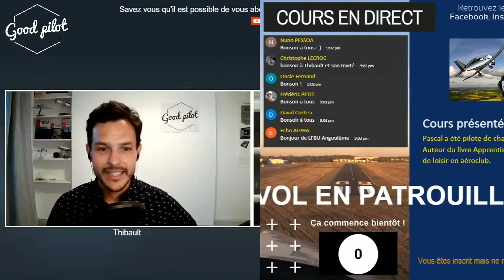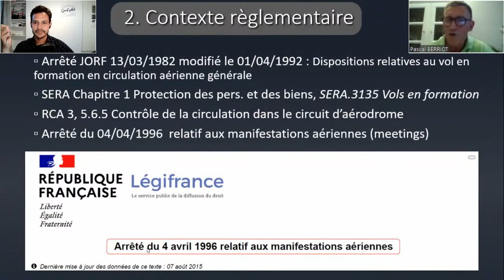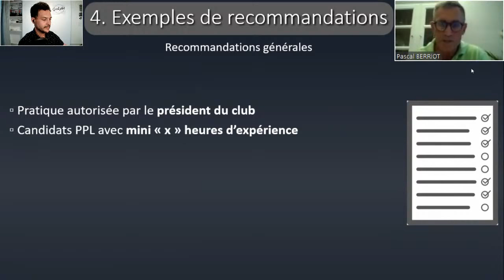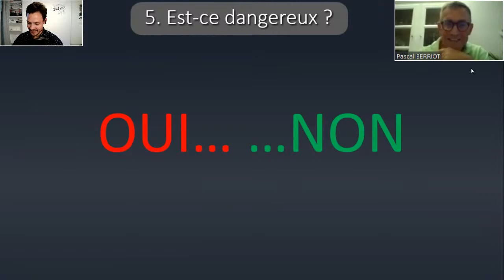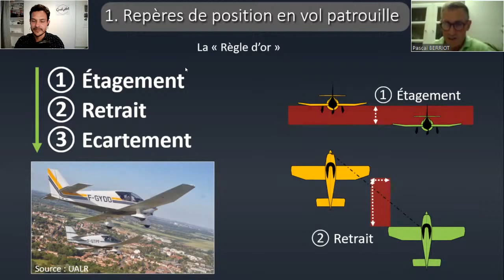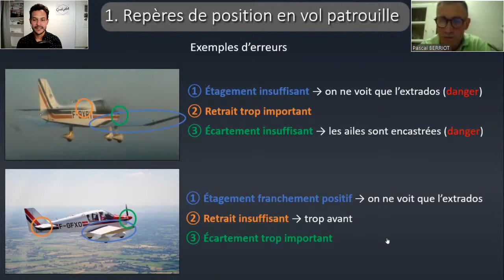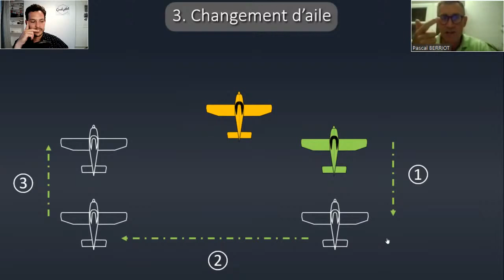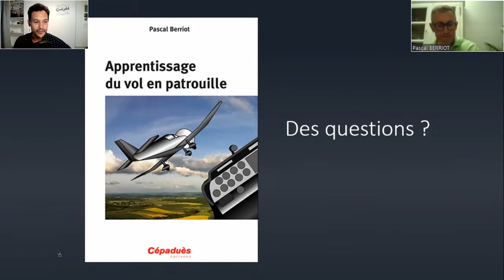APPRENDRE LE VOL EN PATROUILLE (jeu 17 juin - 21h00)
Un enorme merci à Pascal pour son intervention !

Vous êtes fan et souhaitez soutenir le projet Good pilot ? Vous pouvez visiter un des ces liens :
(merci!)

Lien vers mon livre pour les pilotes brevetés qui souhaitent entretenir leurs connaissances ou les pilotes en formation qui préparent l'examen en vol

Si vous voulez devenir une icône de la mode, envisagez un t-shirt GOOD PILOT

Et n'oubliez pas instagram